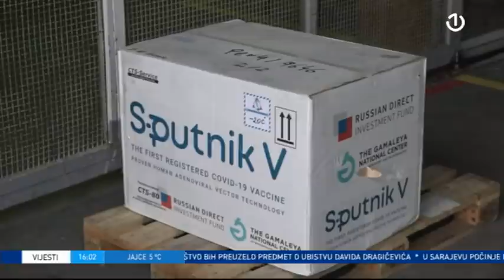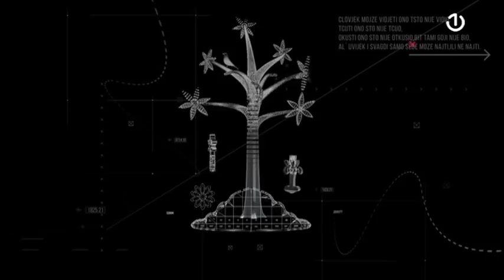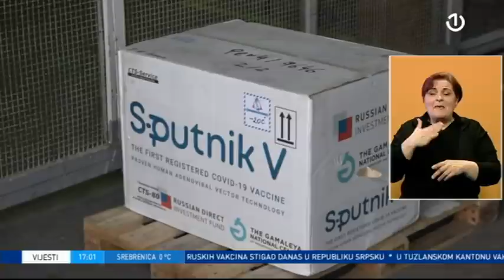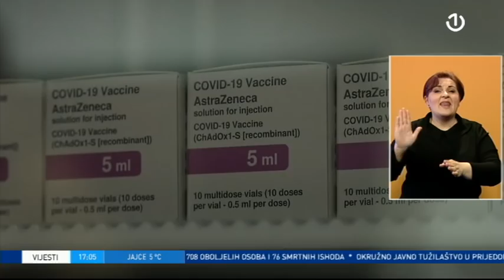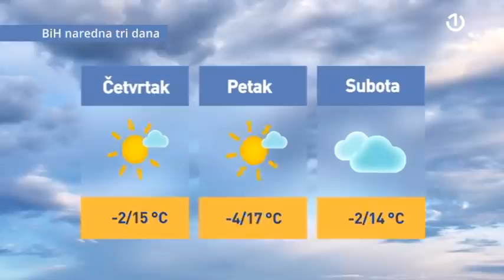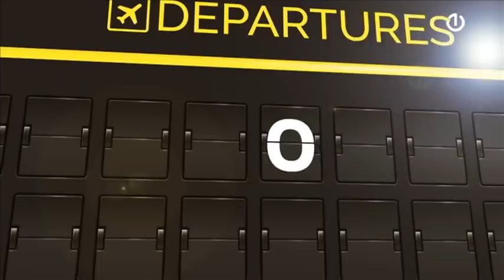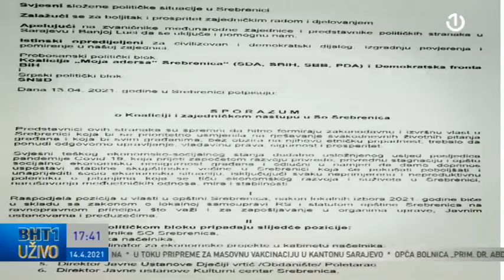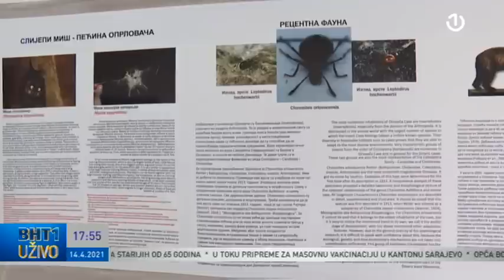BHT1 uživo - 14.04.2021.